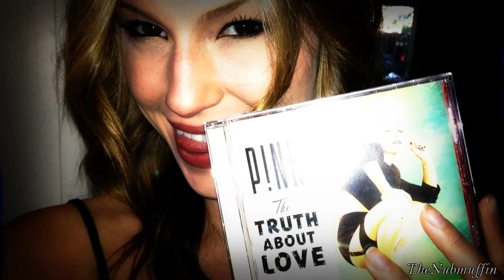Kate Elliott | Keep Holding On (Happy 24th Birthday!)